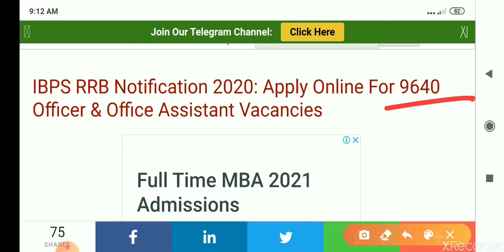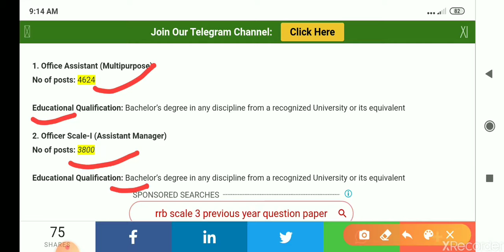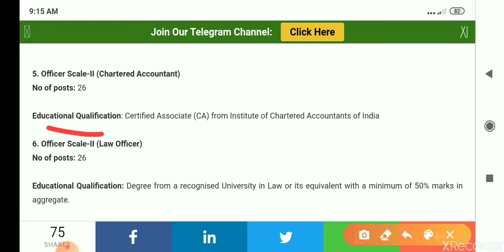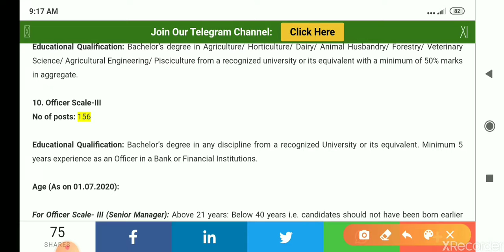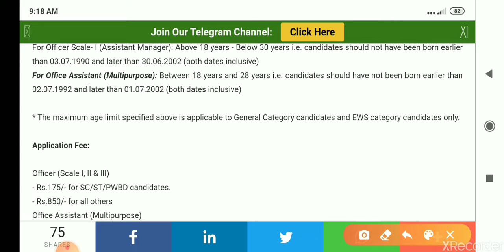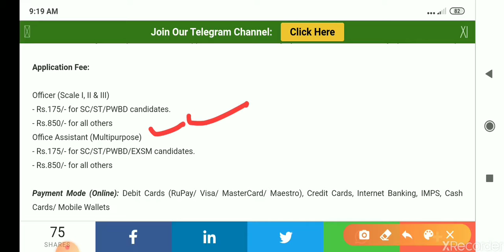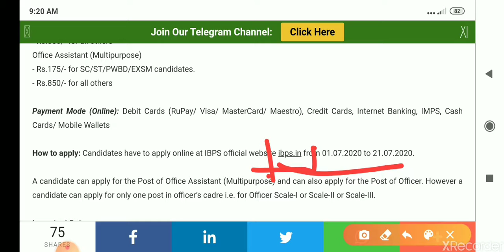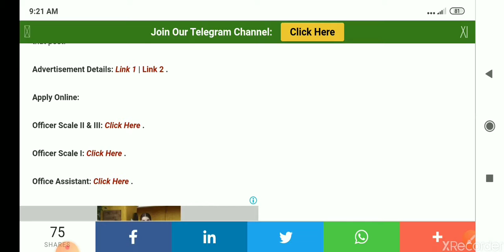অসমত চাকৰিৰ খনি ওলাইছে IBPS RRB Notification 2020:Apply Online For 9640 Officer&Office Assistant Job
IBPS RRB Notification 2020: Apply Online For 9640 Officer & Office Assistant Vacancies

1. Office Assistant (Multipurpose)

Educational Qualification: Bachelor’s degree in any discipline from a recognized University or its equivalent

2. Officer Scale-I (Assistant Manager)

3. Officer Scale-II (General Banking Officer (Manager))

Educational Qualification: Bachelor’s degree in any discipline from a recognized University or its equivalent. Two years as an officer in a Bank or Financial Institution.

4. Officer Scale-II (Information Technology Officer)

Educational Qualification: Bachelor’s degree from a recognised University in Electronics / Communication / Computer Science / Information Technology or its equivalent. One year experience (in the relevant field)

5. Officer Scale-II (Chartered Accountant)

Educational Qualification: Certified Associate (CA) from Institute of Chartered Accountants of India

6. Officer Scale-II (Law Officer)

Educational Qualification: Degree from a recognised University in Law or its equivalent with a minimum of 50% marks in aggregate.

7. Officer Scale-II (Treasury Manager)

Educational Qualification: Chartered Accountant or MBA in Finance from a recognized university/ institution.

8. Officer Scale-II (Marketing Officer)

Educational Qualification: MBA in Marketing from a recognized university

9. Officer Scale-II (Agriculture Officer)

Educational Qualification: Bachelor’s degree in Agriculture/ Horticulture/ Dairy/ Animal Husbandry/ Forestry/ Veterinary Science/ Agricultural Engineering/ Pisciculture from a recognized university or its equivalent with a minimum of 50% marks in aggregate.

10. Officer Scale-III

Educational Qualification: Bachelor’s degree in any discipline from a recognized University or its equivalent. Minimum 5 years experience as an Officer in a Bank or Financial Institutions.

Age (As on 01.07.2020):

For Officer Scale- III (Senior Manager): Above 21 years: Below 40 years i.e. candidates should not have been born earlier than 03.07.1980 and later than 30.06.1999 (both dates inclusive)
For Officer Scale- II (Manager): Above 21 years: Below 32 years i.e. candidates should not have been born earlier than 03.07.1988 and later than 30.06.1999 (both dates inclusive)
For Officer Scale- I (Assistant Manager): Above 18 years - Below 30 years i.e. candidates should not have been born earlier than 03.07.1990 and later than 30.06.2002 (both dates inclusive)
For Office Assistant (Multipurpose): Between 18 years and 28 years i.e. candidates should have not been born earlier than 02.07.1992 and later than 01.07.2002 (both dates inclusive)

* The maximum age limit specified above is applicable to General Category candidates and EWS category candidates only.

Application Fee:

Officer (Scale I, II & III)
- Rs.175/- for SC/ST/PWBD candidates.
- Rs.850/- for all others
Office Assistant (Multipurpose)
- Rs.175/- for SC/ST/PWBD/EXSM candidates.

Payment Mode (Online): Debit Cards (RuPay/ Visa/ MasterCard/ Maestro), Credit Cards, Internet Banking, IMPS, Cash Cards/ Mobile Wallets

How to apply: Candidates have to apply online at IBPS official website ibps.in from 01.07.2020 to 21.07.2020.

A candidate can apply for the Post of Office Assistant (Multipurpose) and can also apply for the Post of Officer. However a candidate can apply for only one post in officer’s cadre i.e. for Officer Scale-I or Scale-II or Scale-III.

Important Dates:

On-line registration including Edit/Modification of Application & Payment of Application Fees/Intimation Charges: 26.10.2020 to 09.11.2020
Online Examination – Preliminary
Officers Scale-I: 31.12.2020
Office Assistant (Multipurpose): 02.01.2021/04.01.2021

* All those who had applied successfully during the registration window for CRP- RRB IX from 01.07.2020 to 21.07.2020 and

IBPS_CRP_RRB_অসমত_চাকৰিৰ_খনি ওলাল#IXIBPS RRB NOTIFICATION 2020,IBPS CLARK#IBPS RRB lX, IBPS RRB various vacancy,IBPS RRB office assistant 2020, IBPS RRB officer scale, institute banking personnel selection#IBPS RRB Recruitment 2020#IBPS RRB Recruitment online apply 2020, Job Notification, Jobnotification#JobLatest#
Category: Job Latast YouTube Channel